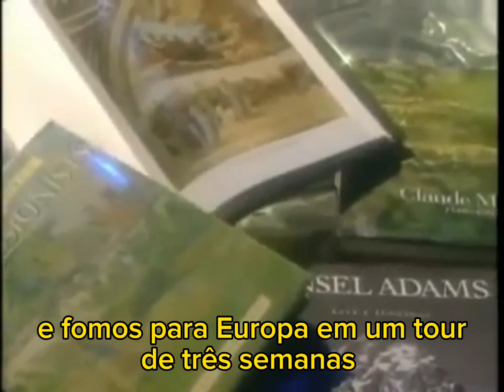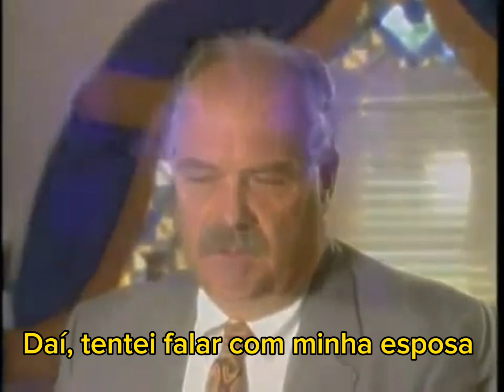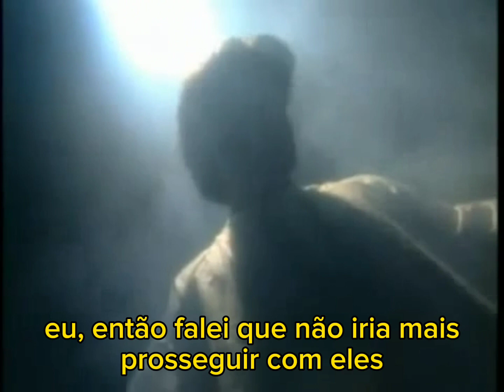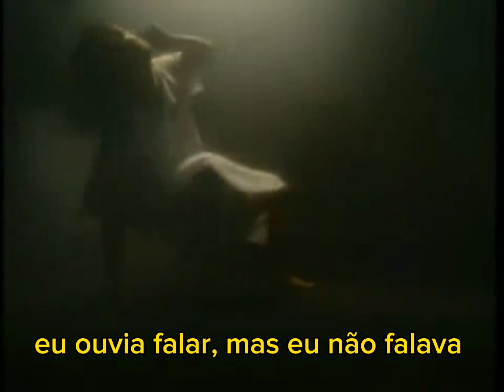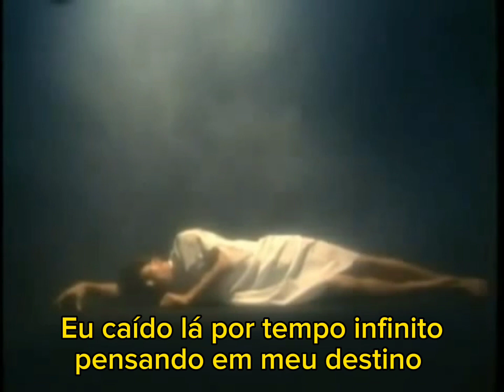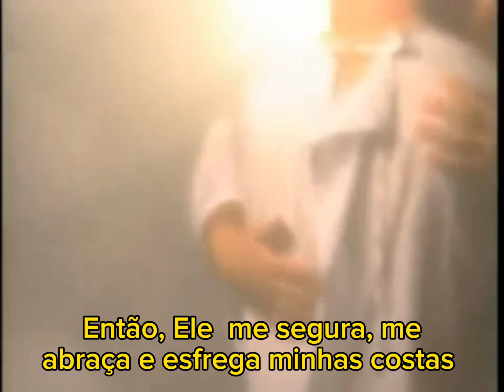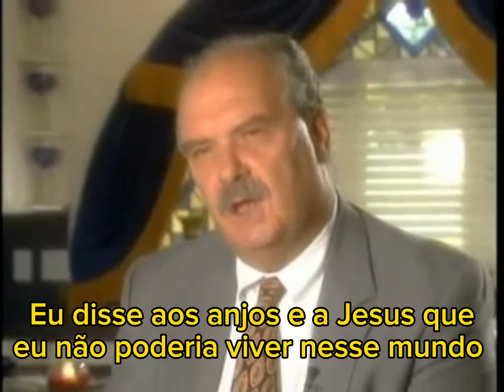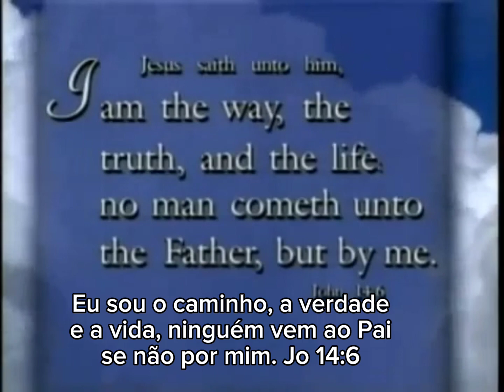Eqm Howard Storm